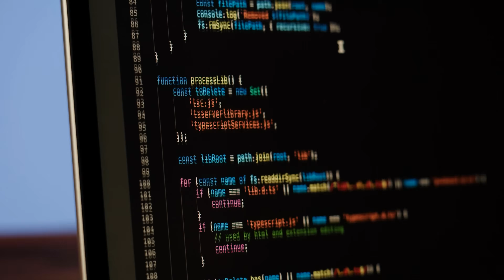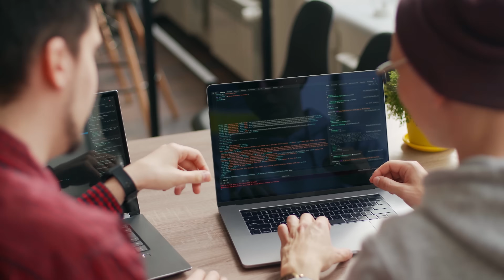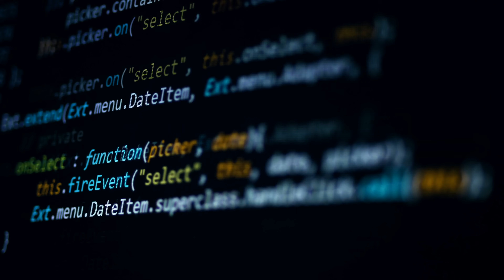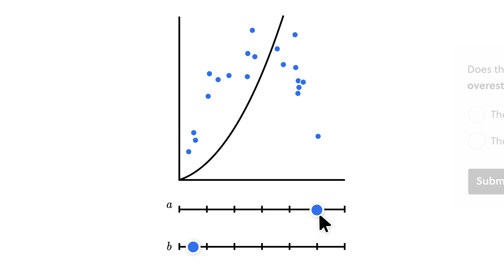11 Essentials For New Software Engineers (From A Principal Engineer)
💥 Continue the conversation on my Discord server with like-minded viewers.  The advice section is **chef's kiss**

So Good They Can't Ignore You This book transformed my life when I read it for the first time nearly 10 years ago. It's still guides the way I think about self-development today.

Deep Work most important currency you have is your undivided attention. This book shows you exactly how to spend this currency in a manner that will lead to head-turning accomplishment.

SYSTEM DESIGN

01:31 Question 1
03:31 Question 2
04:52 Question 3
06:48 Question 4
08:17 Question 5
09:53 Question 6
11:00 Question 7 - Young Meta
13:11 Today’s Sponsor Brilliant.org